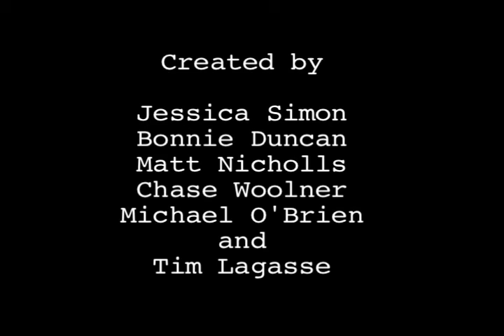Sheep and Pig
This film was created in five hours at the 2008 O'Neill Puppetry Conference as part of Video Anarchy.